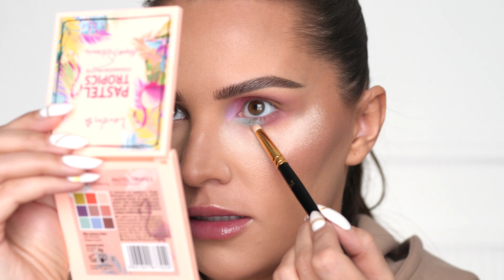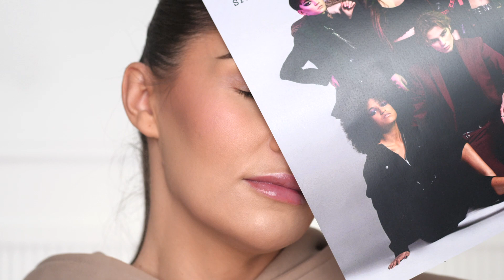😏 Kolekcje INFLUENCERÓW: Stysio + Magda Wołosewicz | WARTO?! 😳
TESTUJĘ:
►Lovely x Magda Wołosewicz PASTEL TROPICS

RESZTA MAKIJAŻU:
►Podkład Wet'n Wild Photo Focus Dewy

►ZEGAREK: Samsung Galaxy Watch 3 42mm
►PAZNOKCIE: Indigo Mr White + Taśma złota Killys